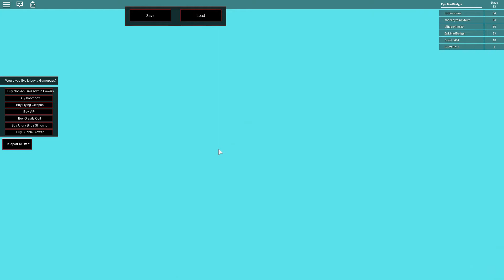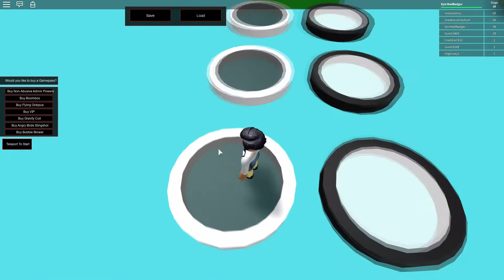Roblox - Escape the Angry Birds!!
Well hello there!  Today we find ourselves in a strange place, where birds are angry, and piggies are green!!  Will we escape this crazy place??!